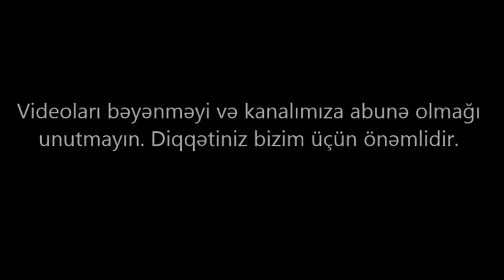Sahilde 6 otaqlı möhtəşəm mənzil satılır / Недвижимость в Баку / عقارات في باكو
ev elanlari
son kiraye ev elanlari
dasinmaz emlak
 alqi satqisi
Menziller
kiraye evler
dasinmaz emlak alq? satq?s?
yeni emlak
ev sekilleri
ev satilir
ev satiram
ev elanlari
menziller
menzil almaq
menzillerin satisi
menzillerin alqi satqisi
MENZILLERIN TEMIRI
bina az yasamal
emlak az
emlak bazasi
emlak saytlari
emlak bazari
emlak elanlari
emlak alqi satqisi
emlak sayti
obyekt arenda
obyekt
obyektler
obyekt satisi
obyektelerin icaresi
satiram az
satiram
xirdalanda villa
ev elanlari
masazirda evler,
masazirda torpaq,
masazirda ev,
masazirda oteller,
masazirda torpaq sahesi,
masazirda villa
xirdalanda evler,
xirdalanda ev,

obyekt satisi
obyektelerin icaresi
satiram az
satiram
продается дом
1 комнатные квартиры в баку
предлагается квартиры
badamdarda evler
bahali evler
suvalanda evler
1 غرفة نوم فيلا / بيت للبيع في دبي لاند
2 غرفة نوم فيلا / بيت للبيع في دبي لاند
3 غرفة نوم فيلا / بيت للبيع في دبي لاند
4 غرفة نوم فيلا / بيت للبيع في دبي لاند
مناطق مجاورة
1 غرفة نوم فيلا / بيت للبيع في دبي
2 غرفة نوم فيلا / بيت للبيع في دبي
3 غرفة نوم فيلا / بيت للبيع في دبي
4 غرفة نوم فيلا / بيت للبيع في دبي